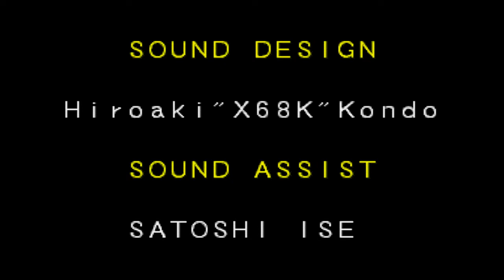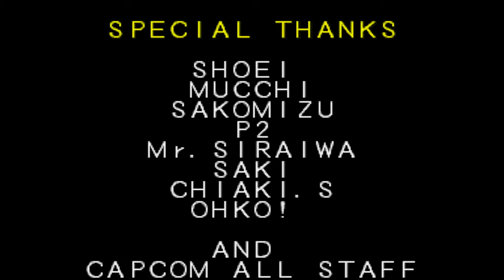Super Puzzle Fighter II Turbo Gameplay With Morrigan 🦇